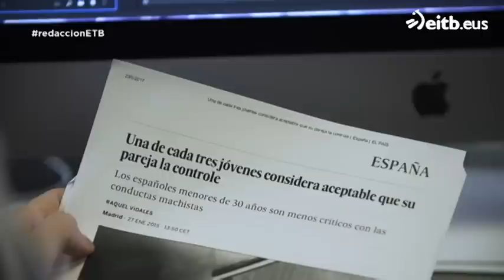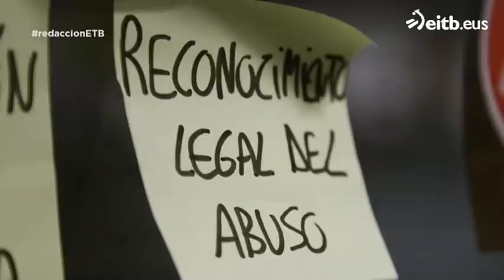'En los tribunales también existe el machismo'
La abogada Maite Iturrate ha hablado sobre la situación de los tribunales, donde en algunas ocasiones, a la mujer aún se la culpabiliza y sigue siendo difícil demostrar que una agresión sexual ha tenido lugar.